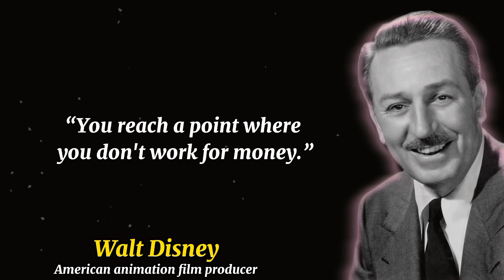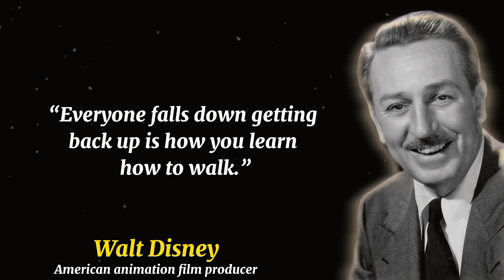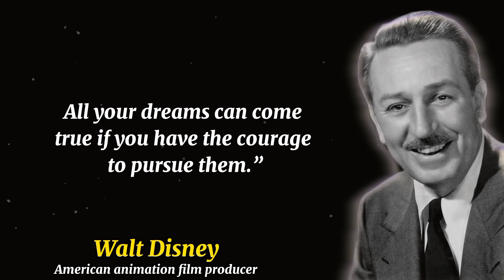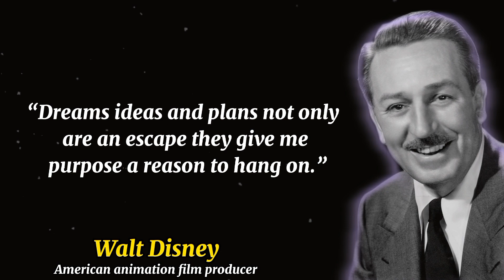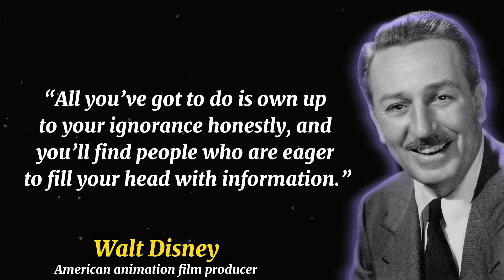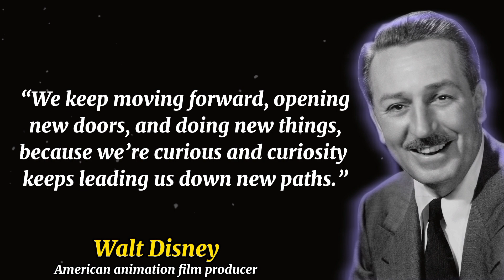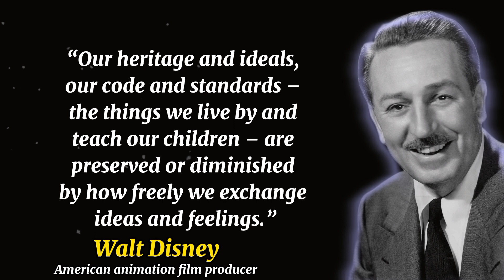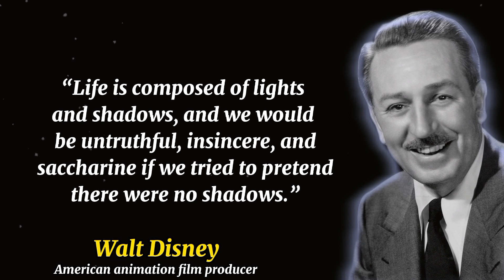Best Walt Disney Quotes on Life, Dreams, Courage, Greatness and Family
Walt Disney, in full Walter Elias Disney, (born December 5, 1901, Chicago, Illinois, U.S.—died December 15, 1966, Los Angeles, California), American motion-picture and television producer and showman, famous as a pioneer of animated cartoon films and as the creator of such cartoon characters as Mickey Mouse and Donald Duck. He also planned and built Disneyland, a huge amusement park that opened near Los Angeles in 1955, and before his death he had begun building a second such park, Walt Disney World, near Orlando, Florida. The Disney Company he founded has become one of the world’s largest entertainment conglomerates.

Walt Disney was never one to rest or stand still. He had long thought of producing feature-length animated films in addition to the shorts. In 1934 he began work on a version of the classic fairy tale Snow White and the Seven Dwarfs (1937), a project that required great organization and coordination of studio talent and a task for which Disney possessed a unique capacity. While he actively engaged in all phases of creation in his films, he functioned chiefly as coordinator and final decision maker rather than as designer and artist. Snow White was widely acclaimed by critics and audiences alike as an amusing and sentimental romance. By animating substantially human figures in the characters of Snow White, the Prince, and the Wicked Queen and by forming caricatures of human figures in the seven dwarfs, Disney departed from the scope and techniques of the shorts and thus proved animation’s effectiveness as a vehicle for feature-length stories.